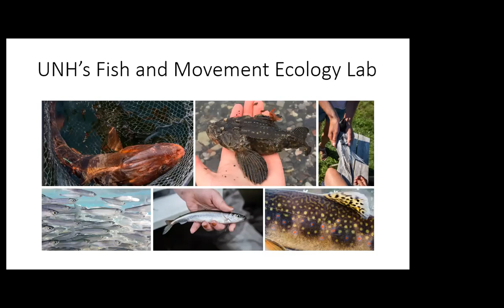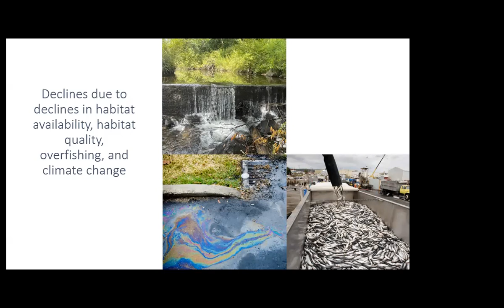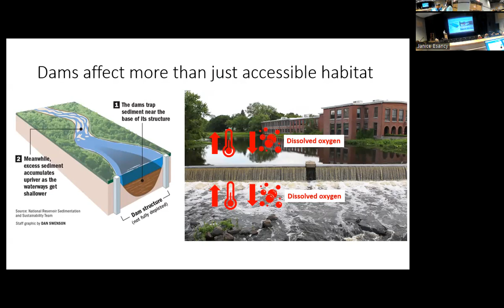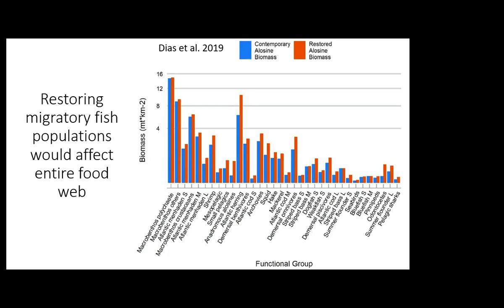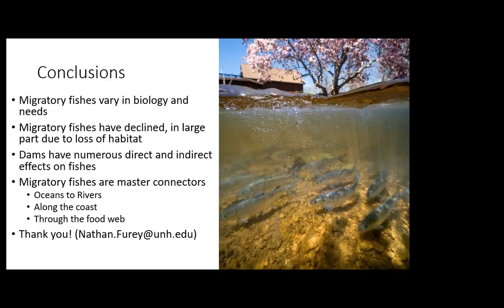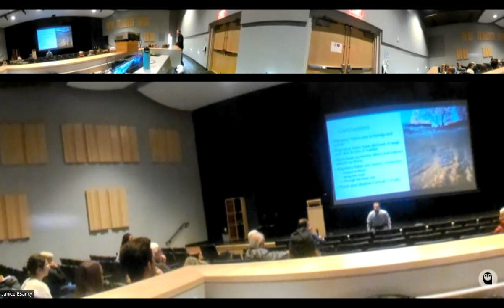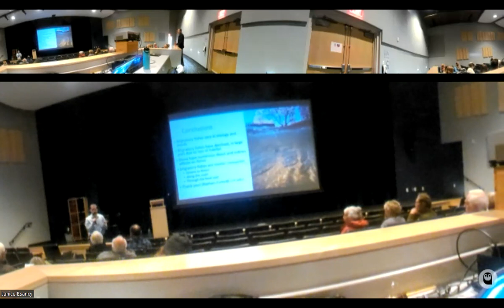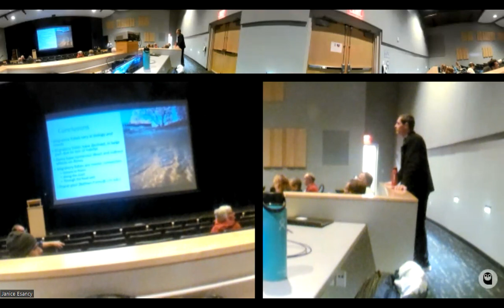Dr. Nathan Furey- Migratory fishes: a primer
Dr. Nathan Furey spoke to the community on why migratory fish are important to ecosystems and the impacts barriers have on them.